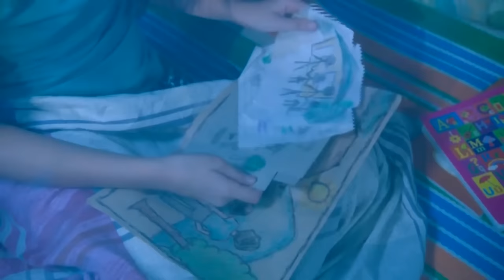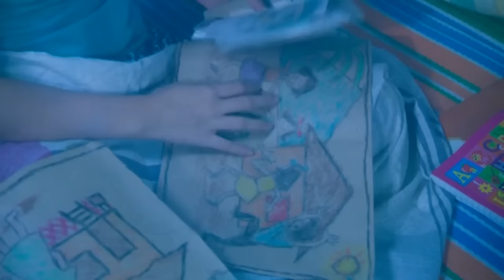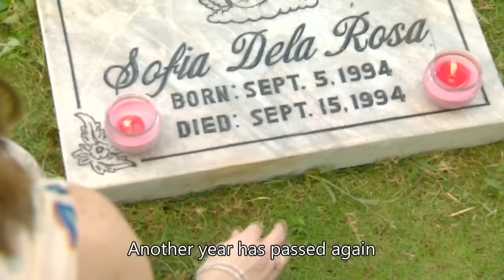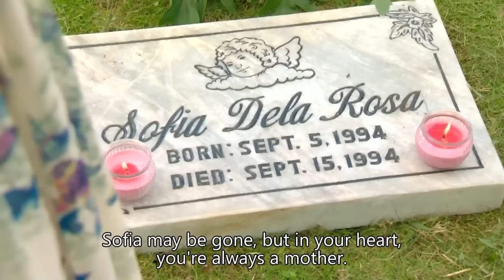[ENG SUB] Ep 6 | Doble Kara | Julia Montes, Mylene Dizon, Carmina Villaroel